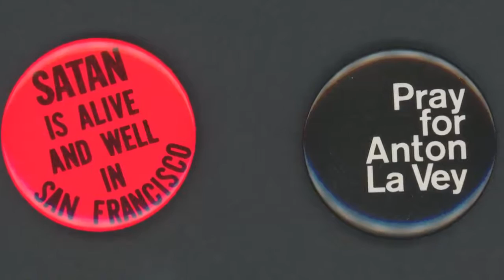We are releasing "Into The Devil's Den"--a documentary about Anton LaVey--on Easter Sunday. It is a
We are releasing "Into The Devil's Den"--a documentary about Anton LaVey--on Easter Sunday. It is a fascinating look at LaVey as a person, from the perspective of people who knew him. Here is the trailer. We will be releasing more info, and some exclusive special features, soon!